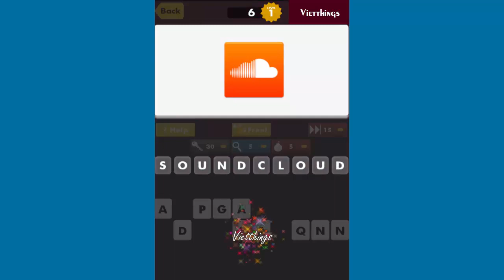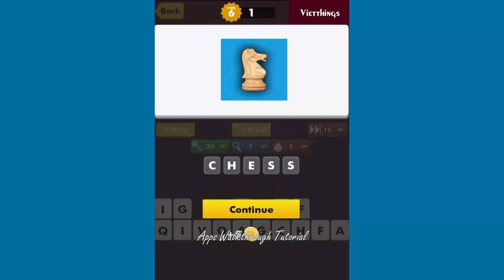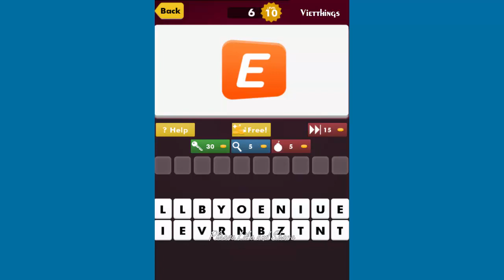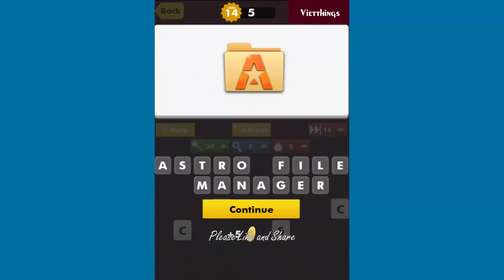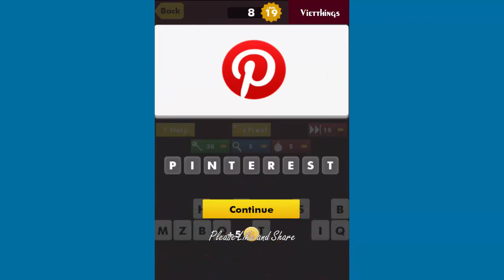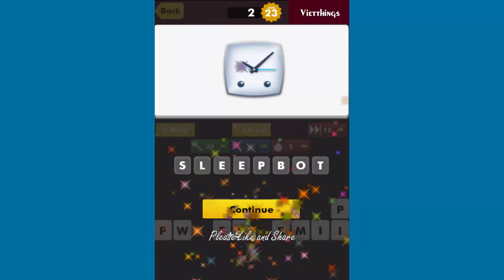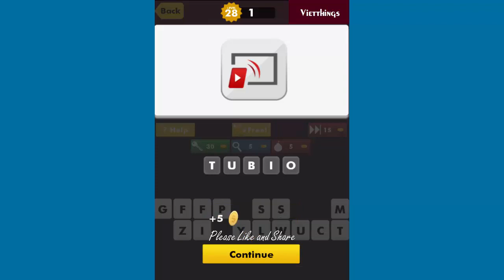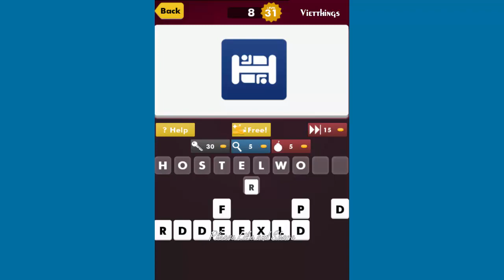App Logo Quiz All Level Answers 1 - 320 ( AppGame Studio )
There are tons of cool apps and games in google play. Can you recognize them if you see their logo. Try guessing their name from their logo. Hundreds of puzzle included for you to guess. Know and memorize their name if you haven't already downloaded them yet. Check to see how up to date you are with current trends of this digital world? Do you know which app you need or which game are storming the store. Guess the name of those famous apps or games from this amazing free trivia quiz game of App Logo Quiz.
Features:
# Lots of levels.
# Awesome graphics and sound effect while you are trying to guess the app name.
# Get Bonus coin when you need them( If you stuck with a puzzle)